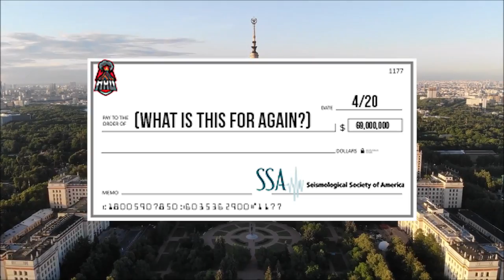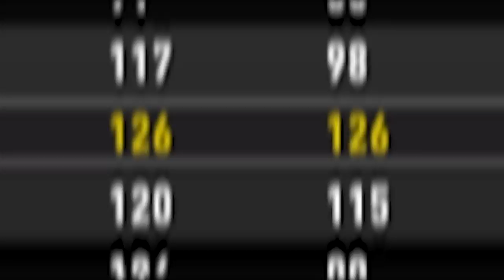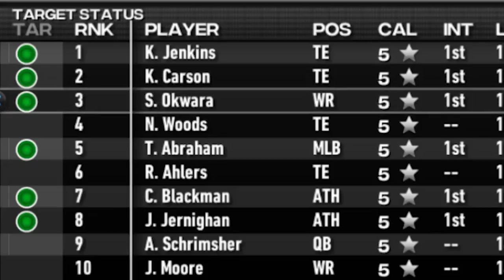I Made a Dynasty with a Volcano School | NCAA Football 14 MKU Dynasty [Ep 1]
Welcome to episode 1 of my Mt Kilauea Seismos Dynasty on NCAA Football 14 ep 1, except this time, we're on CFB Revamped. After ending my previous series, and spending a good part of last year editing NCAA 14 & College Football Revamped videos for Not The Expert and the RCU Moon Men, I am very excited to be releasing my own NCAA Football 14 Custom Team. Please do not ask me how to make a custom team in CFB Revamped teambuilder because I have no idea how to do it. The MKU seismos are a teambuilder dynasty team and a brand new school, particularly a volcano-themed football team.

SPECIAL THANKS TO KUSH FROM THE CFB REVAMPED TEAM FOR MAKING THE TEAM!

0:00 Intro
0:24 Storyline
2:25 Player Introductions
8:07 Recruiting
10:28 1st Game
16:14 2nd Half
19:47 Post Game
20:46 Thanks for Watching!

Hey Uncle Sams Reject, if you're reading this, MKU vs Compton A&T when? lol